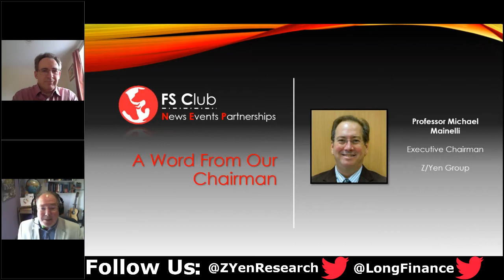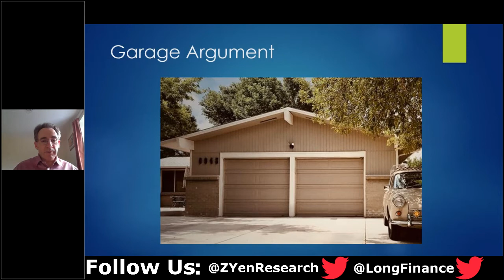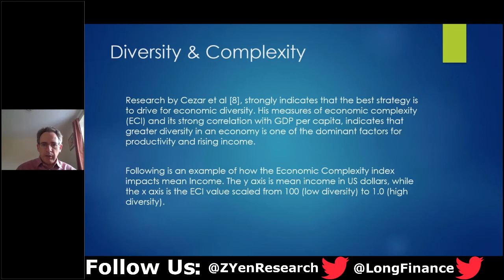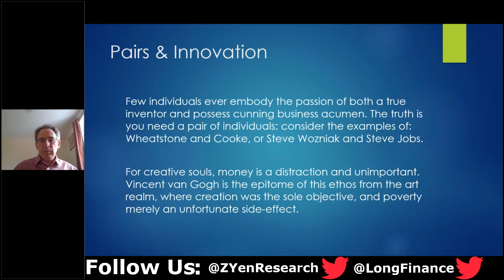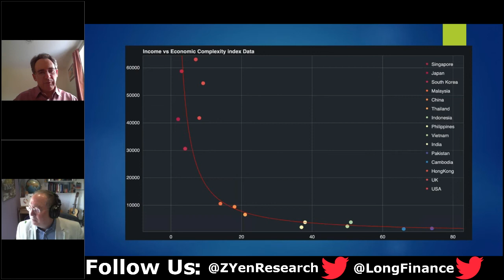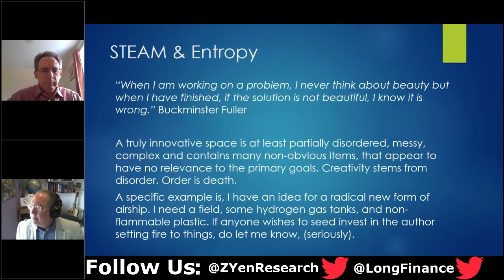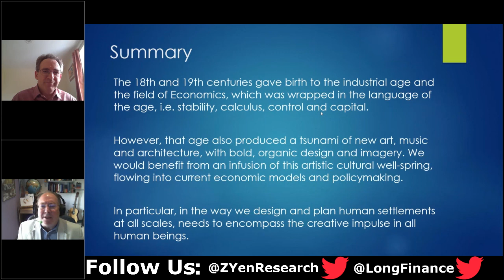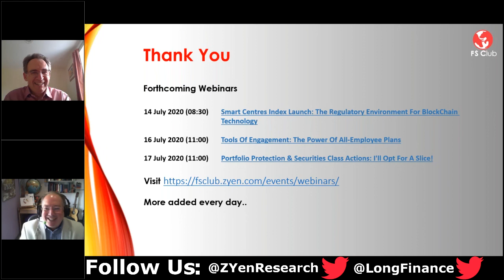Transforming The Post-Pandemic World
The average company only lives for ten years, even large corporates perish after approximately four decades. A company that hits its 100th birthday has done rather well indeed.

And, yet the cities of London or Paris, Rome or Beijing, have existed for millennia. Post Covid-19, we should therefore refocus our attention on what makes for prosperous cities and towns. These are the real engines of long-term economic development; not the in-vogue digital giants, nor even the elder denizens of industry, e.g. Mercedes, GE, BP or Sony; as we have known them. These commercial entities will all be historical footnotes within a single human lifespan. In this webinar, Robert aims to convey why cities matter and argues for a radical new approach to macro-economic planning, as we enter a brave new post-pandemic world. It really is time to try some new ideas.

Speaker:

Dr Robert Hercock is a Chief Research Scientist in the British Telecommunications Security Research Practice. He has over 20 years’ experience in managing security research projects in the UK, and was theme leader for Networks and Cyber Security in the UK MOD Information Fusion Defence Technology Centre. His research interests include Cyber Security, A.I, Robotics and Complex Adaptive Systems.

He chairs an international workshop on adaptive cyber defence, and has over thirty international publications in AI and security concepts, in addition to 26 filed patents. His latest book is on the theme of resilience and cohesion in social systems: (“Cohesion – The Making of Society ”, available from Amazon.)

Professionally he is a Chartered Engineer and Fellow of the British Computer Society, and was previously an Associate Fellow at the Said Business School Oxford University. He has also served for several years as an independent technical expert for the UK Defence Science Advisory Council (DSAC), and was a Business Research Fellow at the Santa Fe Institute in New Mexico. He has also served on the Royal Society Science and Industry Translation committee, which works to promote UK industry and academic knowledge exchange.